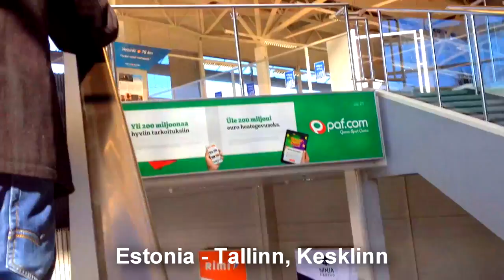Lithuania, Latvia, Estonia, Finland (28/04/2017 - 03/05/2017)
Rejissor və prodüser İqbal Məmmədəliyevin rəsmi kanalı.
Официальный канал режиссера и продюсера Игбала Мамедалиева.
Director & producer Igbal Mammadaliyev's Official Channel.
Video materialların istifadəsi zamanı müəllifə istinad etmək tövsiyyə olunur.